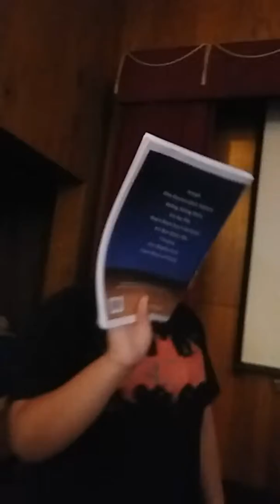June 22, 2018